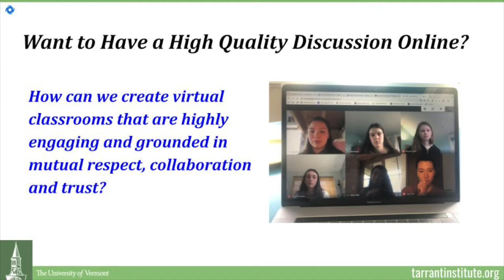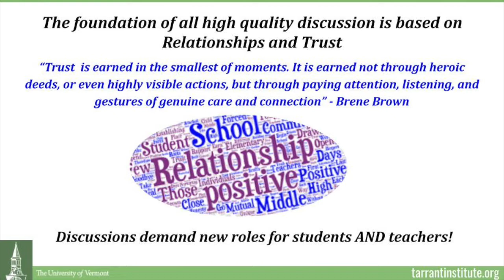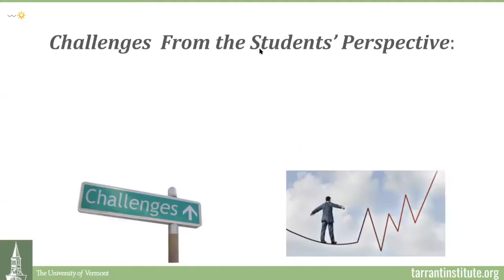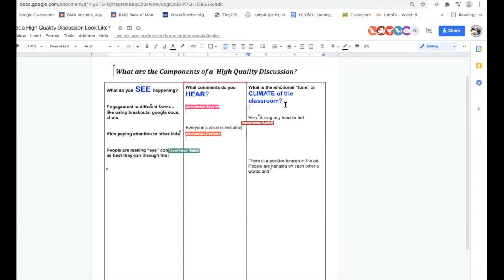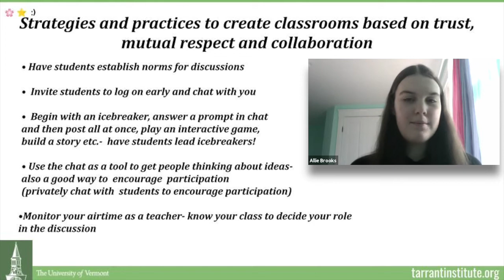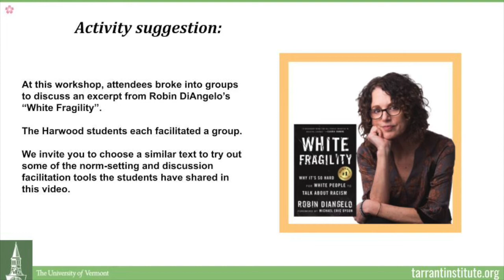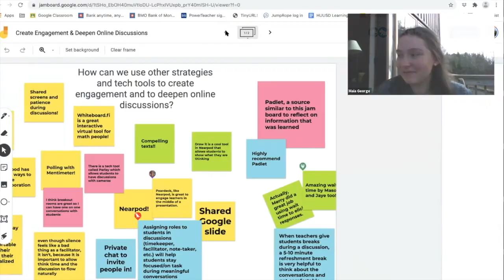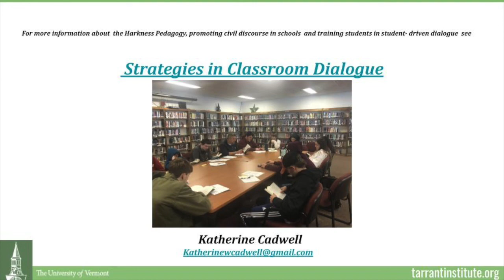How to Facilitate Healthy Conversations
In this workshop, Katherine Cadwell and her students from  Harwood Union High School share their experiences  addressing the specific challenges of  planning for and facilitating successful virtual discussions.

Students describe how to create a functional classroom climate, how young people can work with teachers to set norms for online dialogue, and techniques and strategies to facilitate virtual discussions.

You'll confront some of the most common roadblocks to healthy & respectful discussions, and learn the norms students recommend for removing them -- or better yet, preventing them even starting. We'll also look at some tech tips for creating engaging and functional online spaces for these dialogues.

How can we work with our students to engage in virtual  discussions that are highly engaging and  grounded in mutual respect, collaboration and trust?